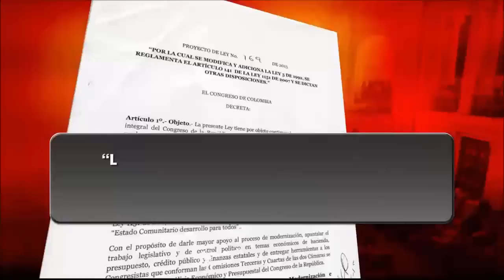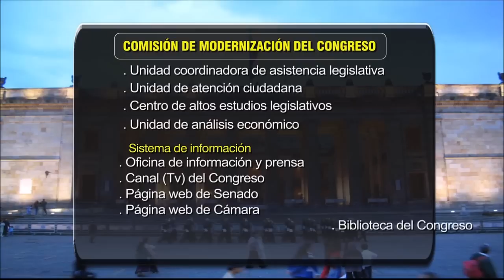Gregorio Eljach ¿poderoso?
Si esto es lo que puede hacer el secretario Eljach hoy, él tendrá mucho más poder en poco tiempo, si se aprueba un proyecto de ley que le da dirección, manejo y presupuesto de más de diez dependencias nuevas del Congreso.